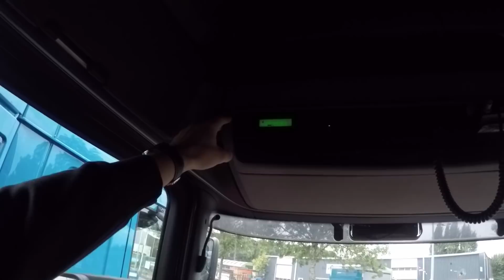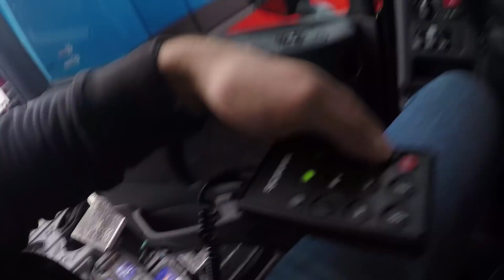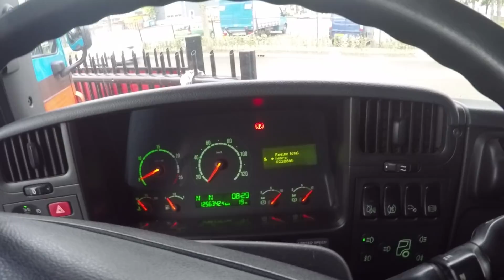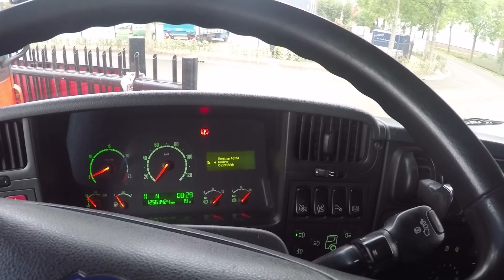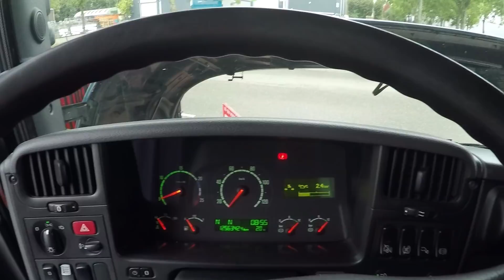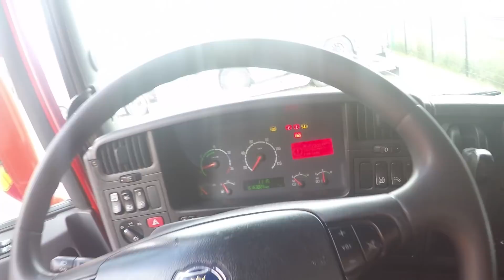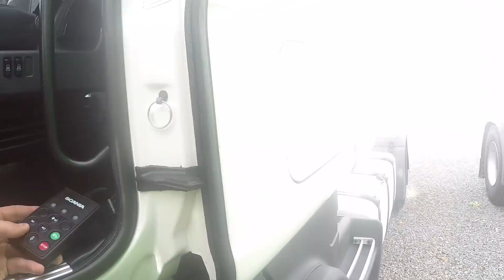ищу евро3 Scania в Голландии / searching for Scania eur3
there are ENG subitles, just press CC in right corner